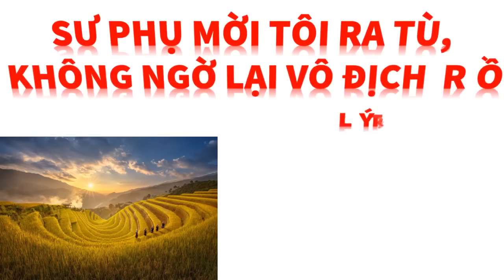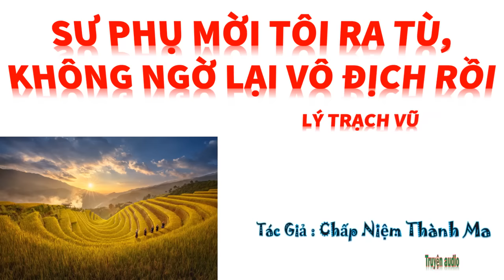Tập 4 - SƯ PHỤ MỜI TÔI RA TÙ, KHÔNG NGỜ LẠI VÔ ĐỊCH RỒI - LÝ TRẠCH VŨ, Tác giả: Chấp Niệm Thành Ma.